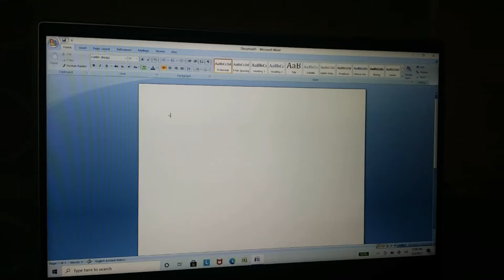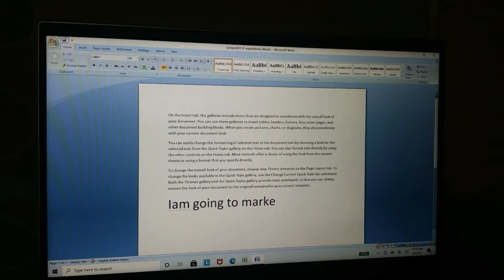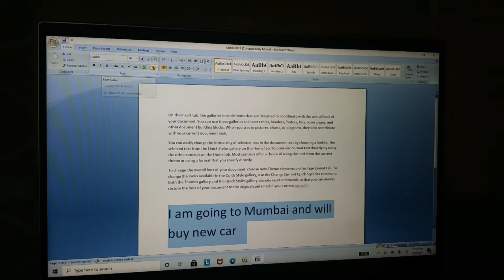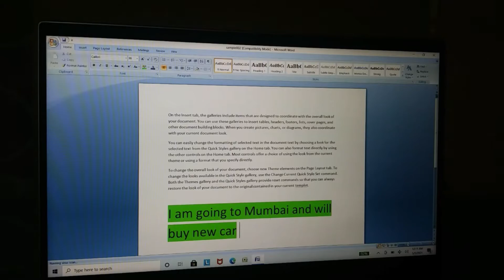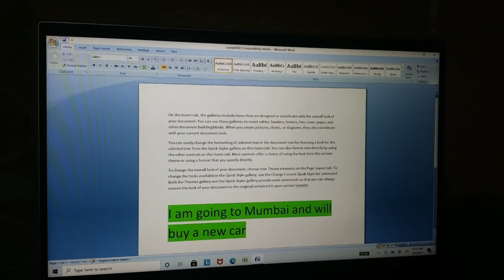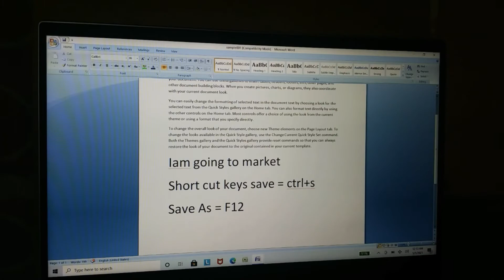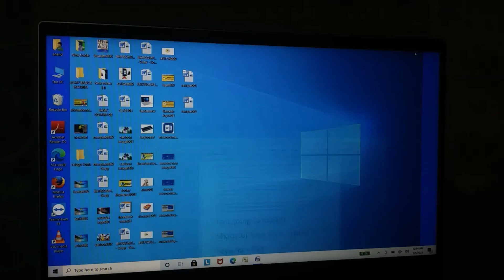How to learn save and save as in msword |Aditya sky creators 006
This video is made for students who are interesting to know about save and saveas options in msword
credit : Adobe Photoshop
credit : MS office
Thankyou.

credits :
Kinemasterediting
Videoediting
Kinemaster
Adobe photoshop
Msword